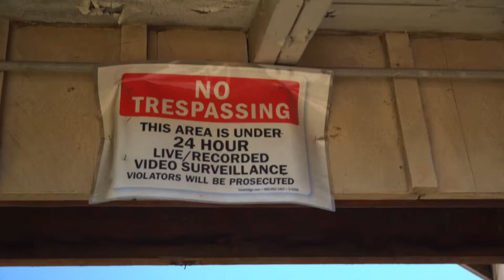House board up - OVERRUN BY HOARDERS!!!!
Come follow on one of our board up jobs and take a look as we board up a house that squatters lived in for years, then were eventually removed.  It’s typical for us to board up homes that have not had working utilities for years while squatters lived inside - this is one of those properties and believe it or not, this is one of the cleaner properties that we have boarded.